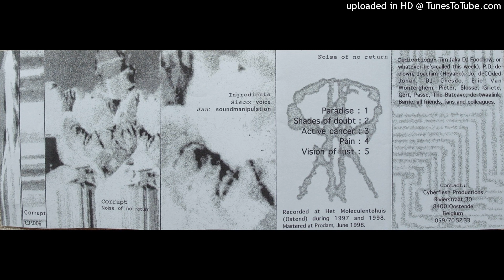Corrupt - Shades Of Doubt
Mid 90's dark electro from Belgium